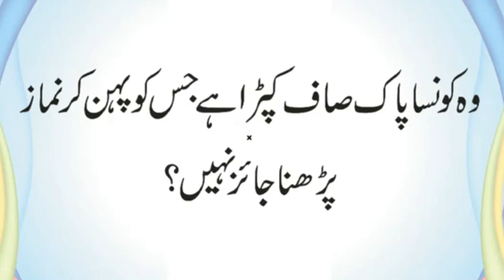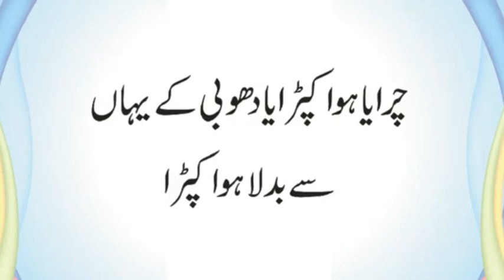Hazrat Idrees AS ka Asli Naam Kia Tha | Konsa Kapra Pehan Kar Namaz Parhna Jaiz Nahi | Urdu & Hindi